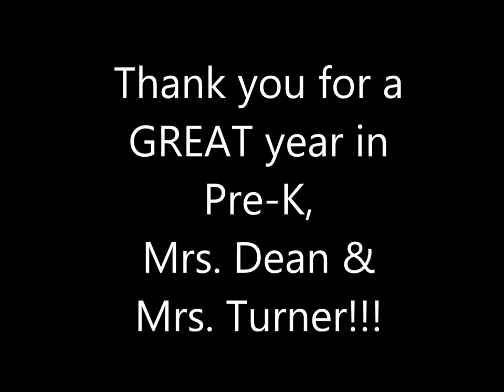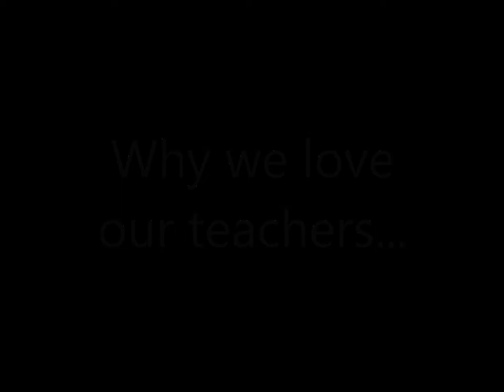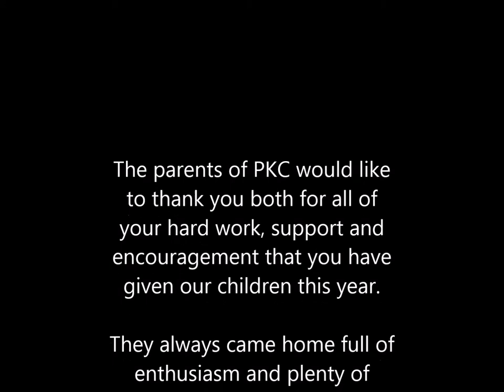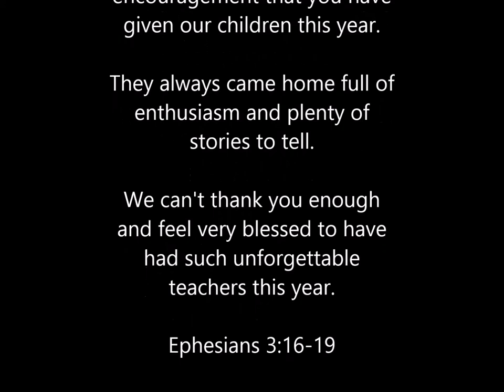Teacher Appreciation Video 2015-16 (Pre-K C), Lake Pointe Preschoolers' Place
The parents of PKC would like to thank Kelli Turner and Sara Dean for all of their hard work, support and encouragement that they have given our children this year. Thank you for preparing them for kindergarten!  We will forever be grateful!